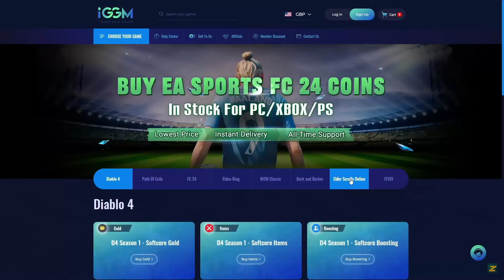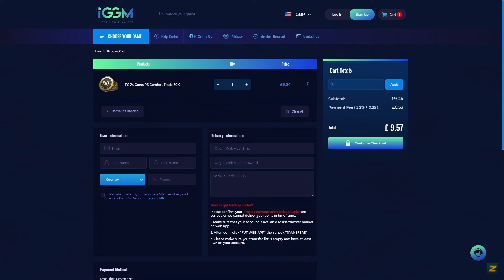Must Buy Meta Players From The Best EA FC 24 PROMOS!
Hey guys, Zelonius here! In this video I will be looking at some of the best meta must buy players from EA FC 24 promos!

Video Title: Must Buy Meta Players From The Best EA FC 24 PROMOS!